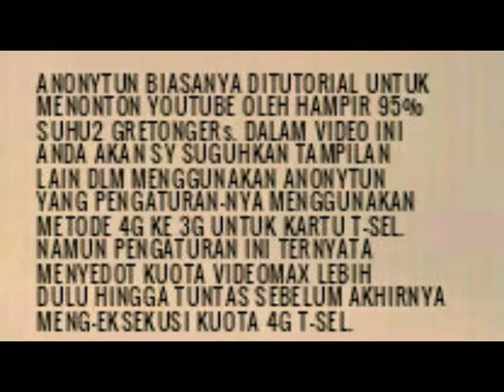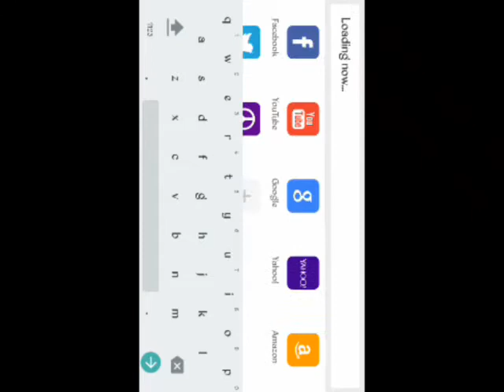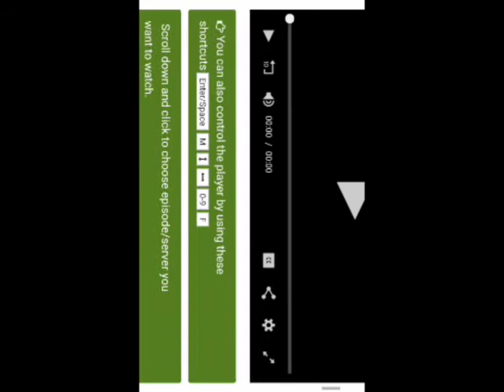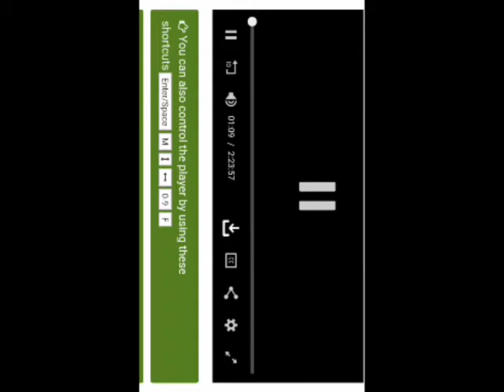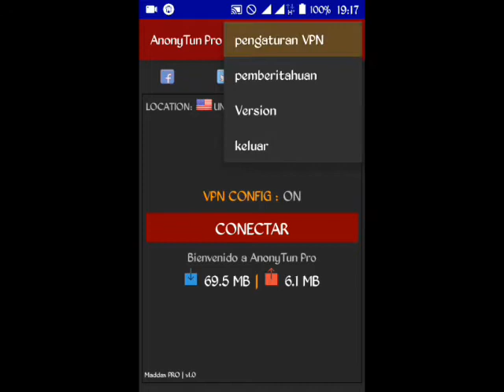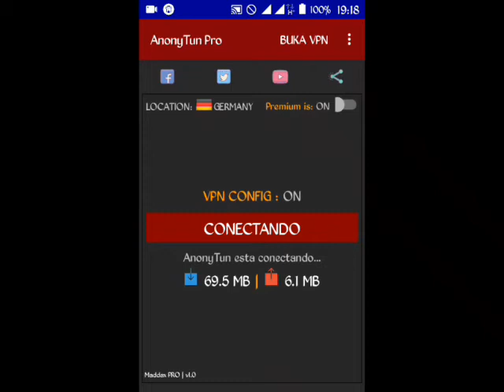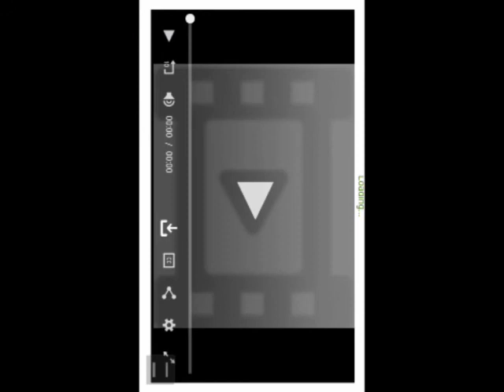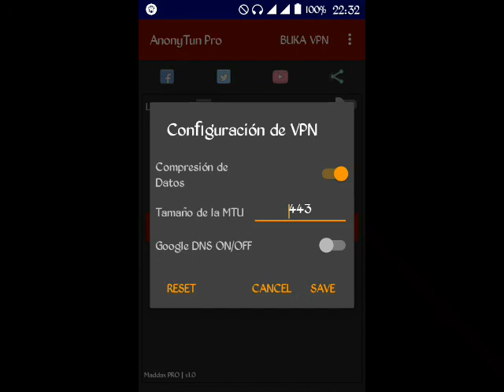TRIK ANONYTUN 4G KE 3G TELKOMSEL 2018 | NONTON FILM HD GRATIS BUKAN DI YOUTUBE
SY JARANG PAKE ANONYTUN WAT DIYOUTUBE. BUAT NONTON HD MOVIE'S LEBIH MANTAB WKWKWK.